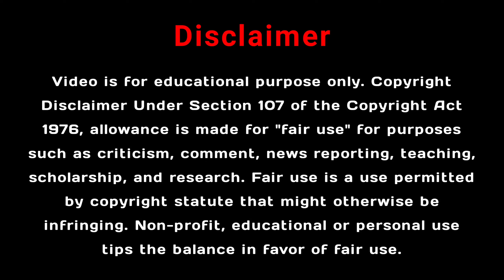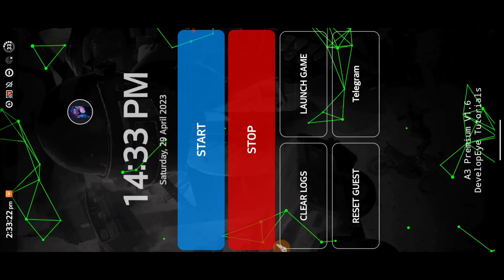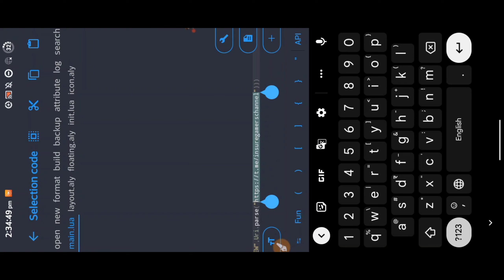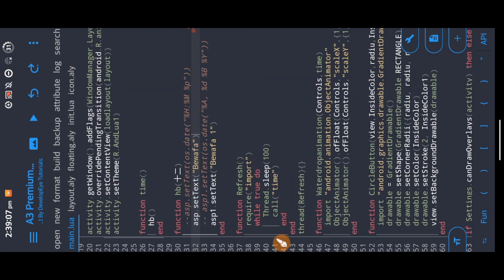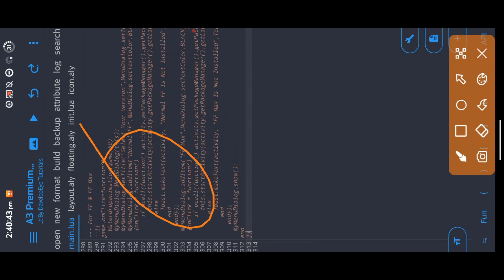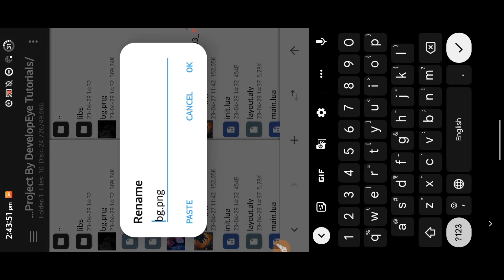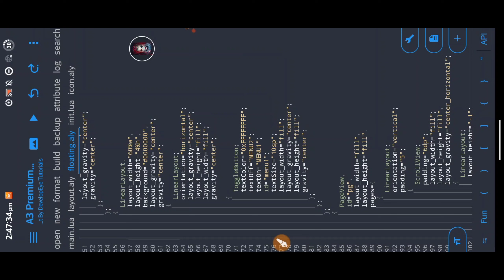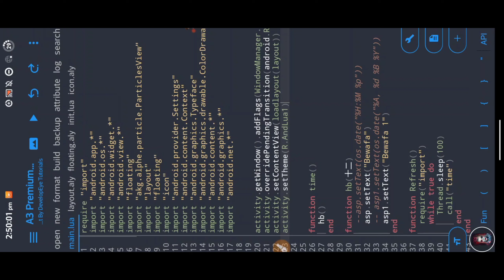Andlua Injector New Project | Alp Project For Andlua Injector | Paid Injector Project For Free